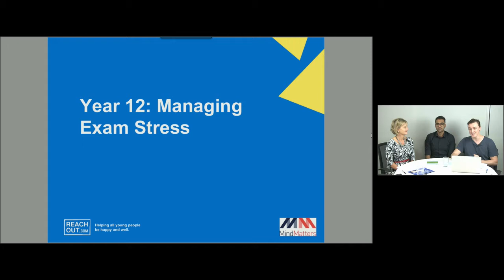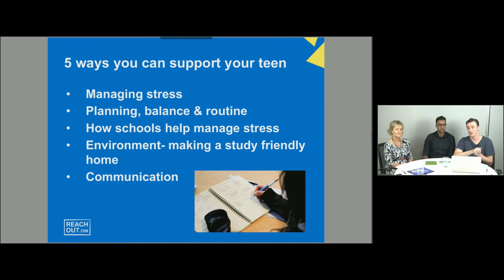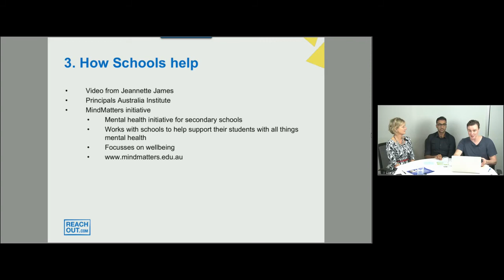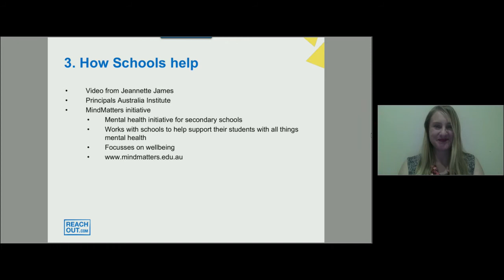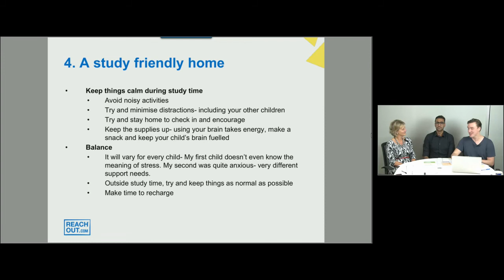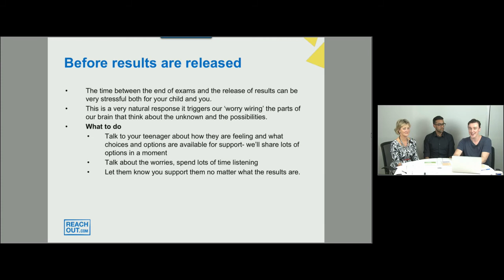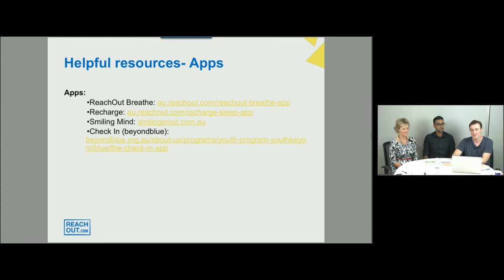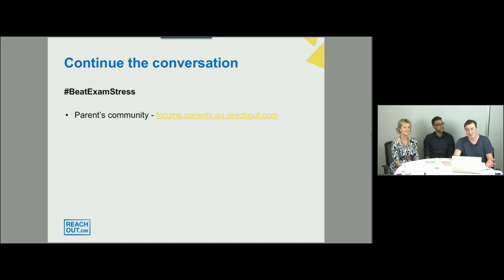Webinar: Helping your teenager manage exam stress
Every year, more than 200,000 Year 12 students complete their final exams in what will be one of the most stressful times of their lives. Many feel like their entire life depends on their Year 12 results, but those of us who’ve been through it know there’s life after. In this webinar, we discuss how you can support your child through the stressful exam period. We cover reminders, recommendations and resources to help parents support their children in Year 12 through the stressful exam period. For the last 18 years, ReachOut has provided 24/7 support for young Australians across a range of life’s challenges. We know from our experience what a significant time this is for young people and how important it is to reach out to them.